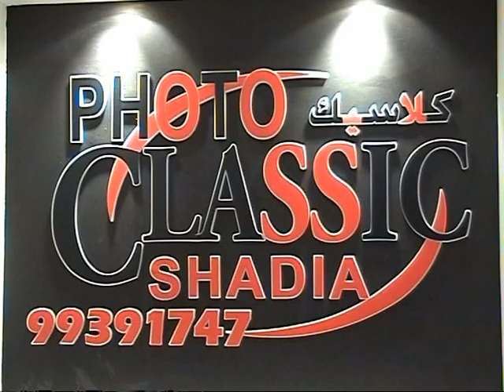(Shadia photo classic) Models Video Part 1